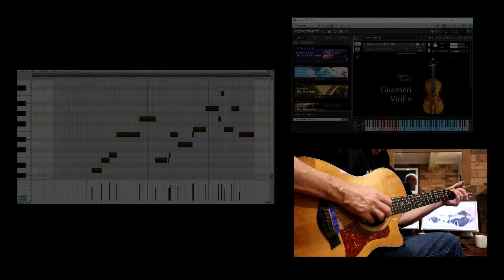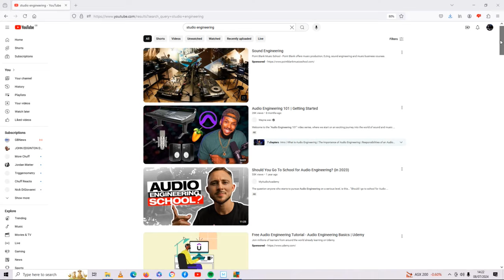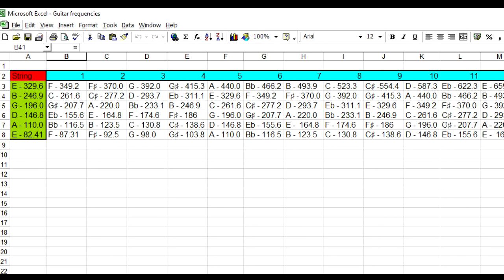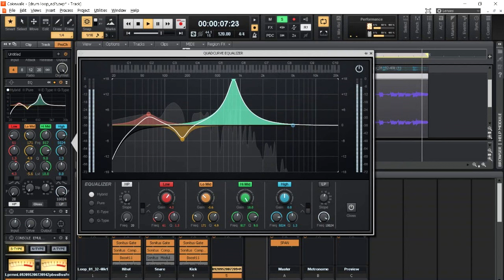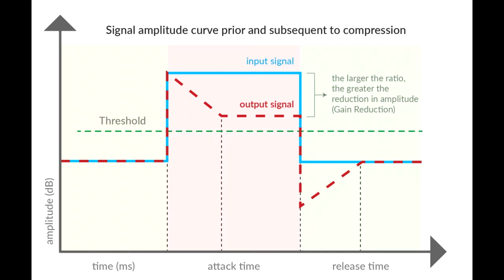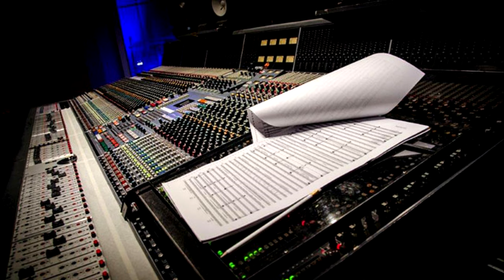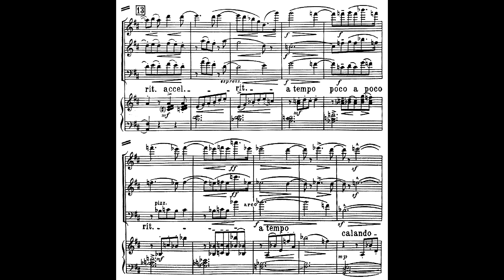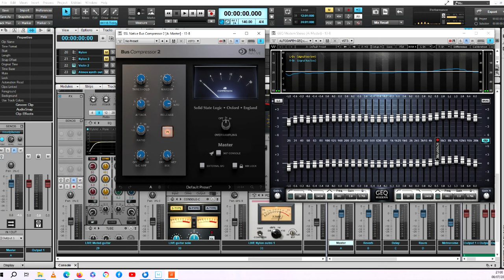MIXING MUSIC IS HARD! - Help!!!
Mixing music is hard! This video outlines my struggles with recording and mastering music given that we all now have access to virtually unlimited plugins and software.